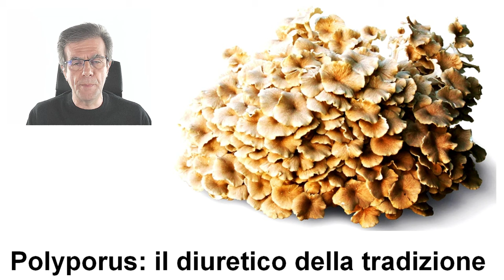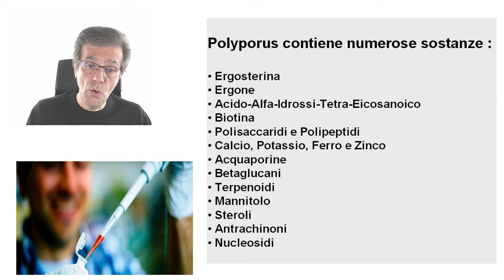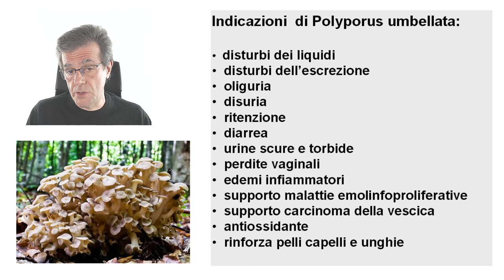polyporus, polyporus umbellatus, chu ling, zhu ling micoterapia, fitoterapia tradizionale cinese,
Questo video è dedicato a polyporus, un rimedio di medicina tradizionale cinese associato spesso ai trattamenti con agopuntura

Polyporus umbellatus in cinese Chu ling o Zhu ling,  è uno dei diuretici più importanti della MTC. Secondo tale tradizione Polyporus appartiene ai " "medicamenta diuretica exstillantia humoris" .

Il comportamento termico è neutrale. Il sapore è dolce . Le orbite funzionali di riferimento sono  quella renale e vescicale. Secondo i testi antichi, Polyporus oltre ad un effetto diuretico , evidenziava una azione tesa ad eliminare  umidità e disperdere le perdite vaginali.

L’impiego moderno del Polyporus in micoterapia  procede  dall’analisi chimica delle componenti e dagli studi clinici.  Questo rimedio contiene infatti numerose sostanze note per gli effetti benefici sulla salute umana.
Possiamo ricordare le sue azioni in un linguaggio attuale come diuretico
nefroprotettivo,   antinfiammatorio e   immunostimolante.